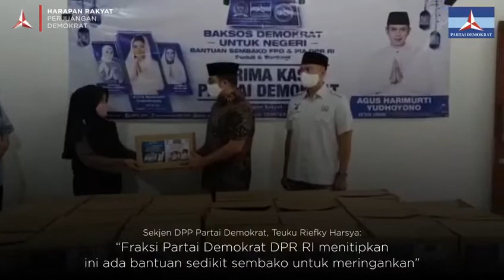DEMOKRAT BERBAGI BERKAH DI BULAN SUCI RAMADHAN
Penyaluran Paket Sembako Yang di Wakili Oleh Sekjen DPP Partai Demokrat dan Kepala Badan Pengabdian dan Pemberdayaan Masyarakat (BPPM) DPP Partai Demokrat